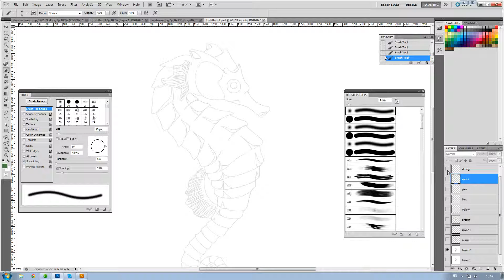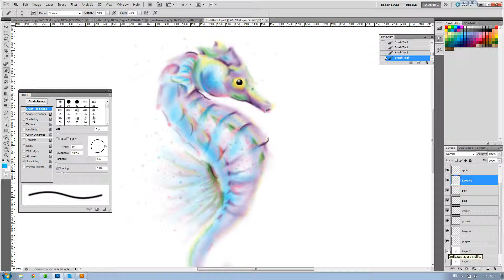Copy of Suggestive Seahorse Illustration (done with mouse)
Quick illustration I'm working on for part of a logo design. Based on a water colour tattoo style I found which looks pretty cool. Hopefully the end result will be suggestive of a colourful seahorse once I remove the outlines.